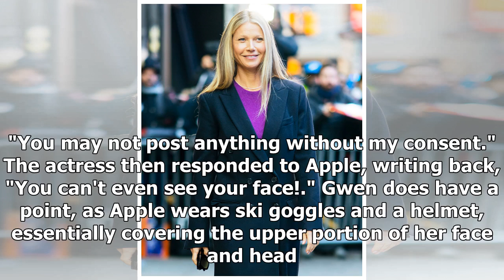Gwyneth Paltrow's daughter has sassy response to mom's Instagram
Just go ahead and consider's 14-year-old daughter, Apple Martin, the Instagram posting police! On Sunday, Gwyn shared posted a picture of her and her lookalike daughter going up a ski lift. She captioned the photo with emojis of an apple, skier and a heart. Apple, though, seemed to find nothing cute...